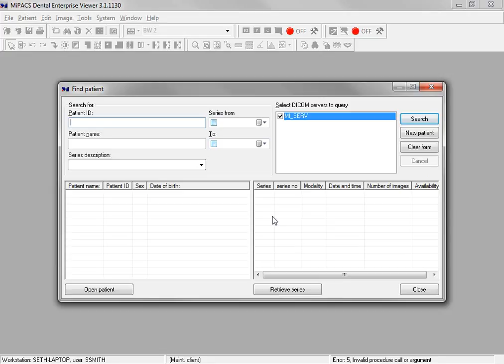Change Password R2